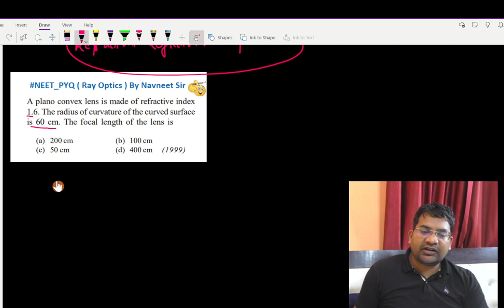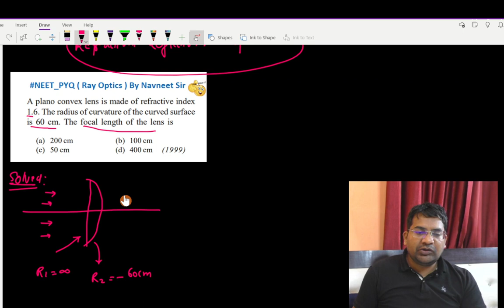A plano convex lens is made of refractive Index I .6. The radius of curvature of the curved sur.....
A plano convex lens is made of refractive Index I .6. The radius of curvature of the curved surface is 60 cm. The focal length of the lens is